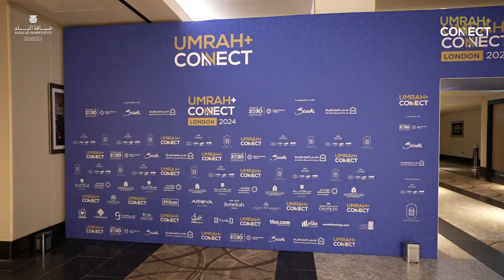Umrah Connect B2B 2024 - Gold Sponsor Albalad Hospitality - featuring Mili Markovic, General Manager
Umrah+ Connect  B2B 2024 held on Monday 4th November 2024 at the 5 Star InterContinental London - The 02.

Featuring: Mili Markovic, General Manager, Albalad Hospitality